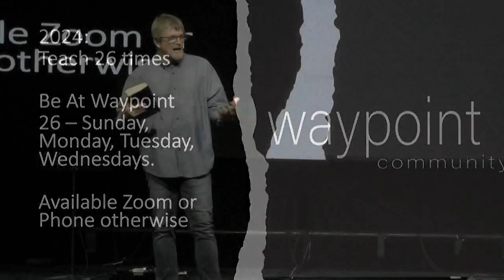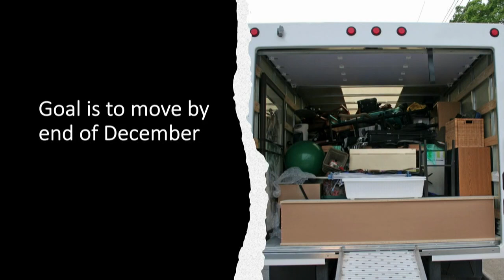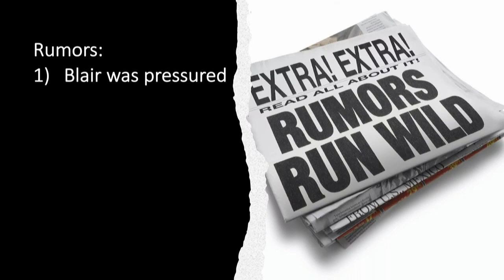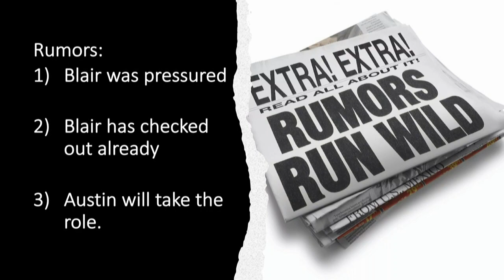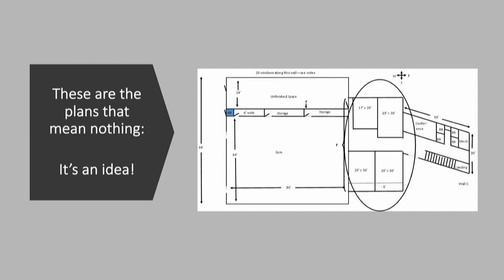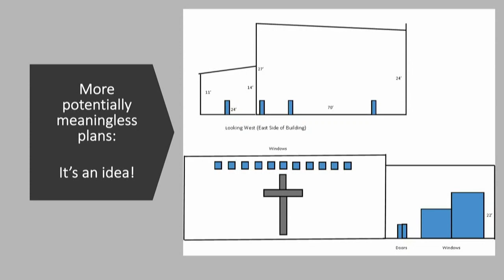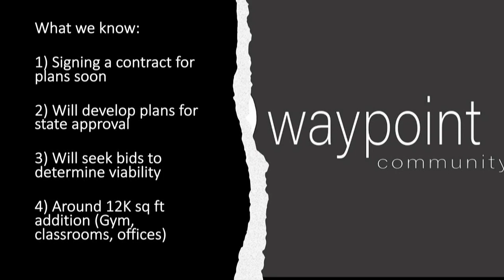Vision Sunday - Blair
A standalone message that is best described as a big family meeting for the church. Blair talks about all the big changes, how the church is going about them, and what is to come!